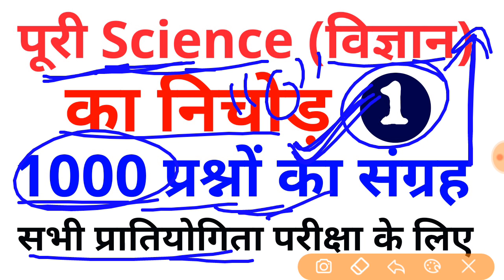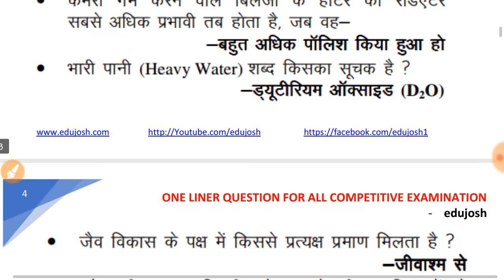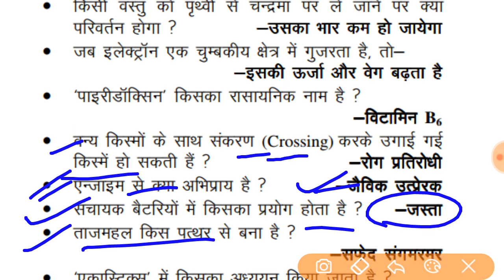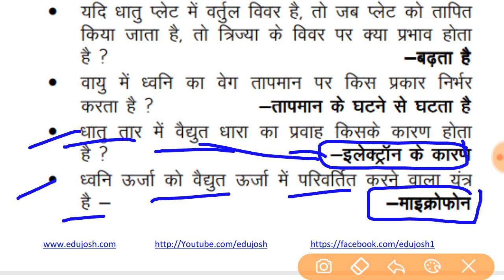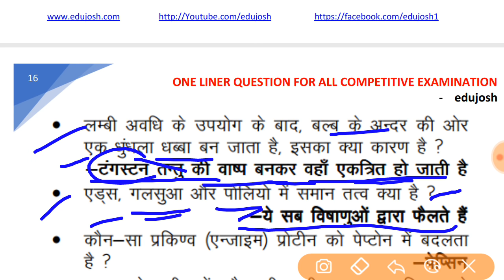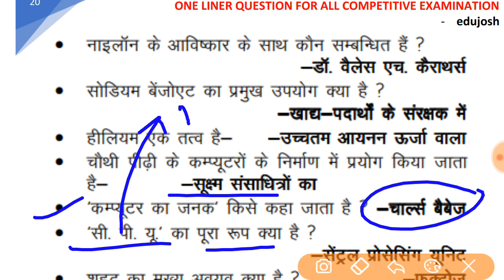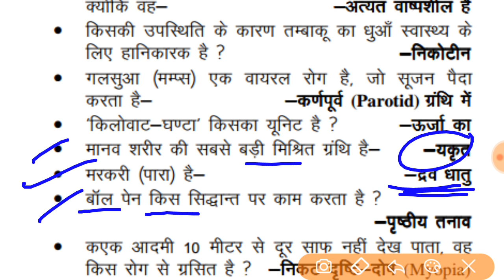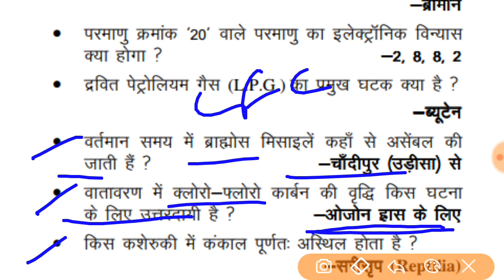1000 Science प्रश्न Lucent + others Part-1, Lucent का निचोड़/ All Competitive Exam Question one liner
1000 GS Question from Lucent+ other book Part-1, Lucent GS दूसरी सामान्य विज्ञान की book का निचोड़ for All Competitive Exams like SSC, Railway, IB, Bank, UPSC, BPSC, MPSC, PCS, etc.

Most important one liner gk gs from Lucent book लिंक नीचे दिया गया है: